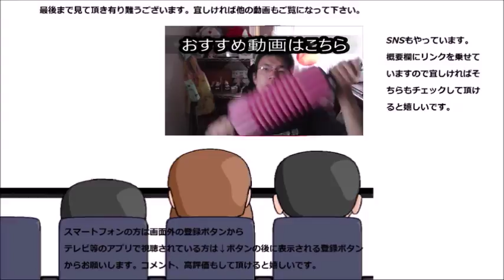Tie２と言うサプリメントと〇○を使って美容ケアしてみた これでこの冬も乗り越えられそう！！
Tie2と言う美容サプリメントと〇〇を使って美容ケアをしてみました。これでこれから先に備えましょう！！